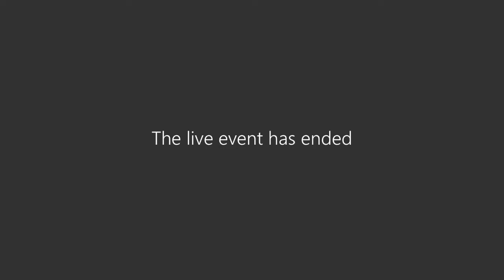Coffee to Connect z Majo Čuden